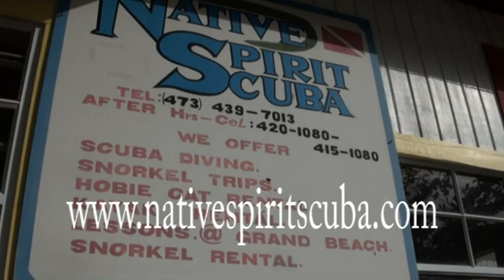Scubaverse Talks With Adrian From Native Spirit Scuba About Diving In Grenada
Scubaverse Talks With Adrian Blackman, Owner Of Native Spirit Scuba, About Diving In Grenada